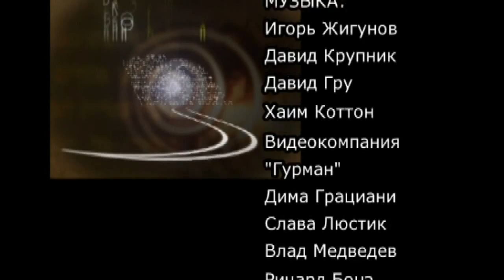Тайны вечной книги. Итро, передача 7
Курсы Каббалы ОНЛАЙН
Что значит «видеть» и «слышать» в духовном? Из чего строится жертвенник и что такое жертвоприношение? Для чего нужен Храм? Мы не ощущаем Творца, его свет скрыт от нас, но в той мере, в которой человек уподобляется свойству Творца, он может проникнуть на Его «территорию»...